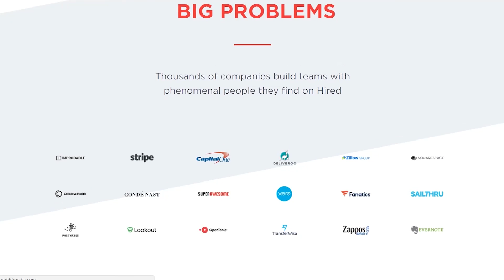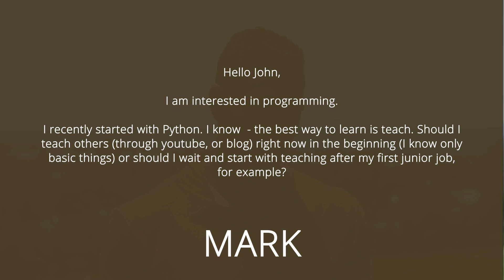Should I Teach In Order To Learn?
Learning how to learn is definitely a powerful tool for those who want to advance in their careers. With the constant changing of technology, companies demanding each day more and more of their employees, being able to learn how to learn is definitely a game changing skill in the 21st century.

Teaching can definitely be a powerful tool for those who want to learn.

Should you consider teaching others in order to learn what you need?

► BUY "TRUST THE PROCESS" SHIRT ◄
Buy "Trust The Process" Shirt and remember this powerful concept that can literally transform your life:

This is the best way to have the BEST programming career tips delivered to your inbox, simple and easy.